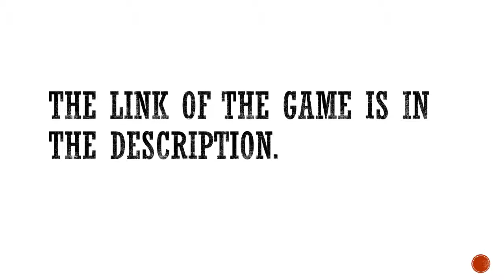harry potter and the prisoner of azkaban highly compressed 400 mb size pc game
hello friends, i am nischay sahdev and here i am going to giving you harry potter and the perisoner of the azakaban  400 mb size pc game. if you want more highly compressed games like this